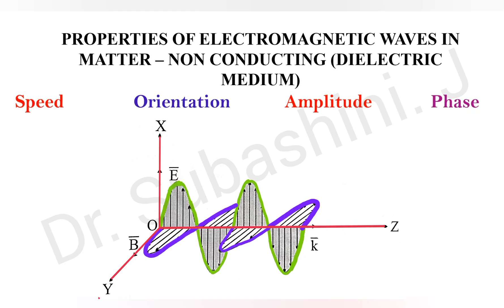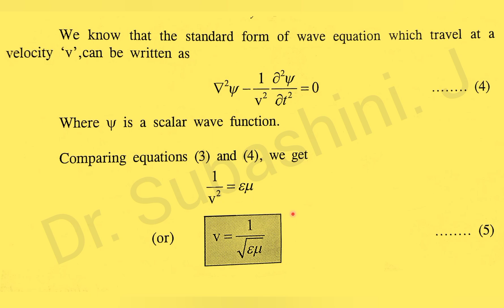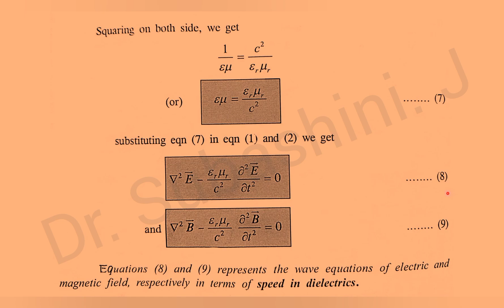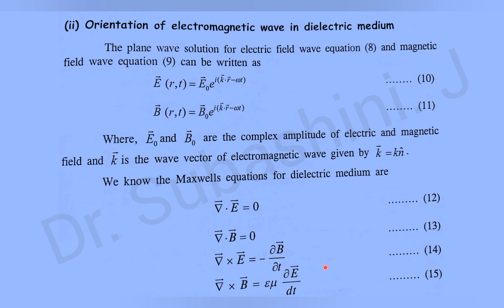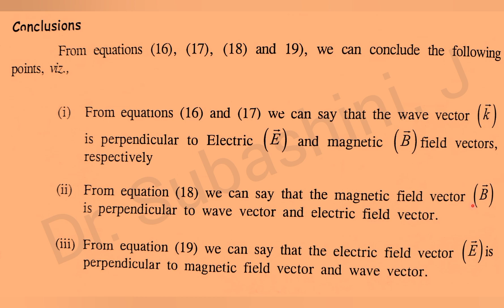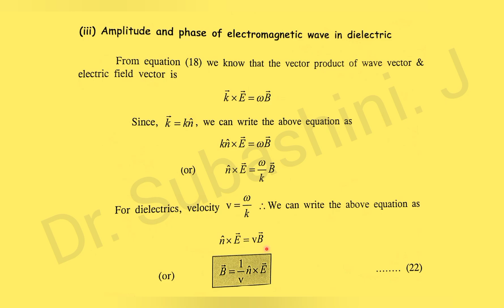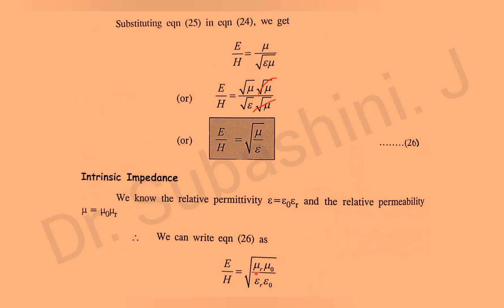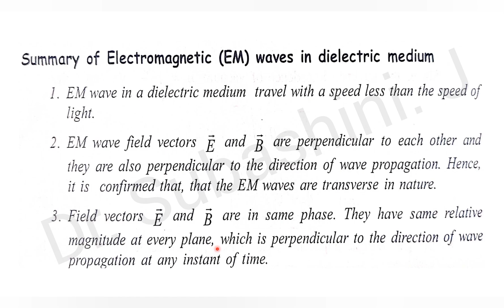Properties of Electromagnetic waves in Mater (Non-conducting), Dielectric medium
Speed, Orientation, Amplitude and phase,
derivation, Engineering Physics, PH3151(UNIT -2), B.Tech., Anna University, R2021, All branches, University Syllabus, B.Sc., M.Sc., Physics, Electro Magnetic theory, Study Mater, UGC SET, NET,PG TRB,Tamil, CBSE.